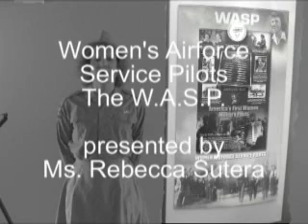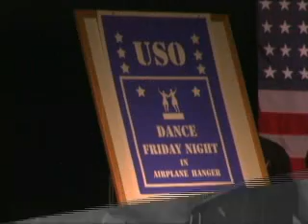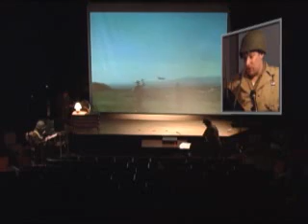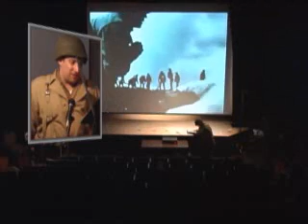Don't Know Much About History /PART 3/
Highlight Video of Historical Interpretations offered by Don't Know Much About History. Video Produced and Directed by Rebecca Sutera Tulloch (more)